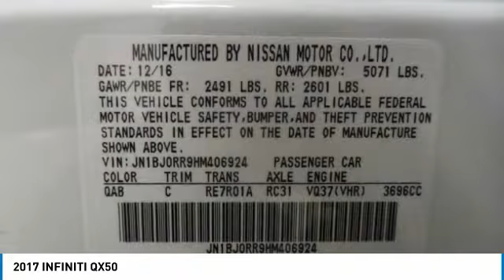2017 INFINITI QX50 Birmingham AL SU21481A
2017 INFINITI QX50

NOW OPEN! TO KEEP YOU SAFE, WE DELIVER!brbrBUY ONLINE-TEXT-EMAIL-CHAT-PHONE AND WE WILL DELIVER YOUR NEXT VEHICLE TO YOUR DOOR!brbrFROM OUR SALES FLOOR TO YOUR DOOR!brbrIT'S THAT EASY!brbrPriced below KBB Fair Purchase Price! Odometer is 8856 miles below market average! Clean CARFAX.brbrbrPrice amount shown includes Mfg. Incentives, Jim Burke Protection Package, additional incentives can include, (Military, College Grad, Valued Owner or Competitive Owner). Offers, incentives, discounts and financing are subject to expiration and other restrictions. Customer must finance with dealer, see dealer for qualifications and complete details. Consumer has the option to return vehicle within Five Days of original date of sale for A VEHICLE OF EQUAL OR GREATER VALUE. The vehicle must be exchanged or returned during the applicable time period in the same condition as it was upon delivery to the purchaser, subject to normal wear and tear. Pricing does not include dealer add ons. *All mileage shown is approximate. Demonstrations and test drives will alter the original inventoried mileage. While we make every effort to ensure the data listed here is correct, there may be instances where some of the pricing, mileage, options or vehicle features may be listed incorrectly as we get data from multiple data sources.